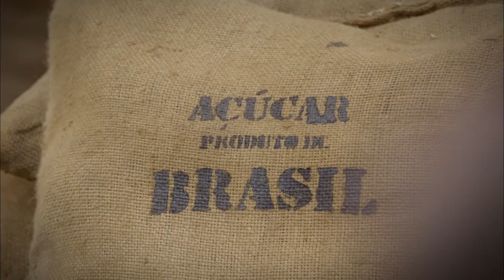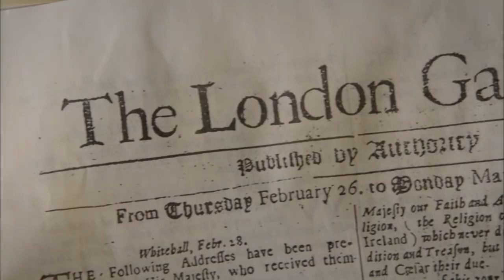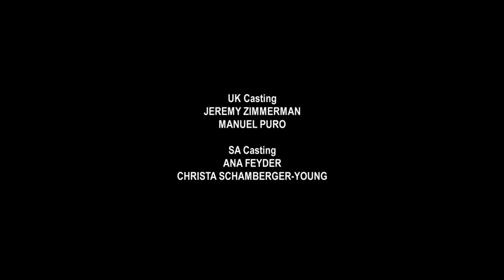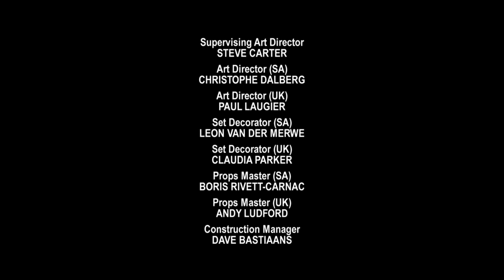Crusoe E09 The Name Of The game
Friday recalls the trials of his childhood as he devises defences for the tree house. Crusoe then decides to test his own skills as he re-enacts some of the challenges that Friday faced as a child.